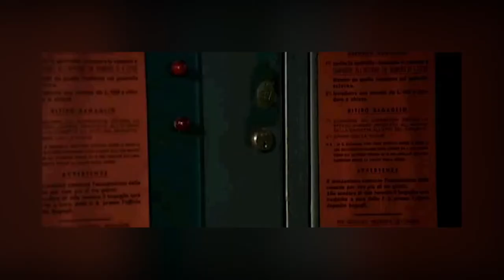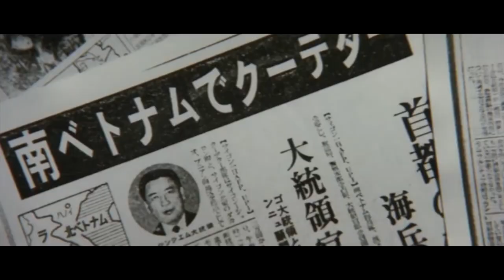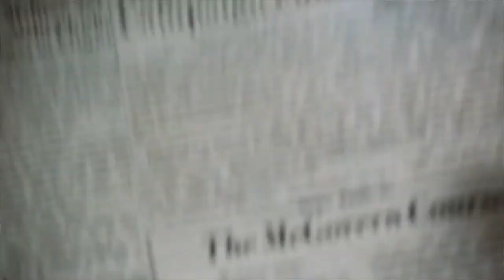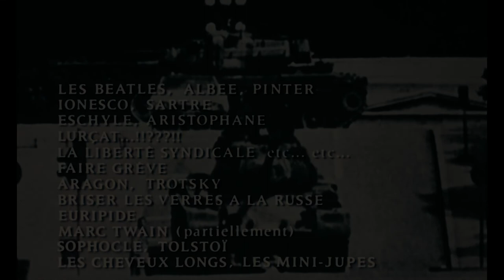Thrillers Políticos, O Cinema Yakuza e o Poliziottesco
O início da década de 70 era o ambiente perfeito para o thriller político, suas paranóias e desilusões. Filmes que deixam poucas dúvidas sobre quais são os problemas e quem são os agentes das mazelas do mundo, através de denúncias ou metáforas bem evidentes. Juntando elementos do filme suspense e crime com a estética do documentário moderno marcado pela mobilidade das câmeras 16mm e dos gravadores de som Nagra portáteis, esse cinema político levou a um grande público tópicos antes restritos às páginas dos jornais. Seja nos Estados Unidos, Itália ou Japão.

Referências:
HOLMES, Nathan. Welcome to fear city: crime film, crisis and the urban imagination. Albany: State University of New York Press, 2018.
O'LEARY, Alan. Tragedia all’italiana - Italian Cinema and Italian Terrorisms,1970–2010. Bern: Peter Lang, 2011.
PRUDENZI , Angela e RESEGOTTI, Elisa. Cinema Político Italiano – Anos 60 e 70. São Paulo: Cosac Naify, 2006.
BATTLES Without Honor and Humanity": Watershed Yakuza. Cinema Nippon, 2020.